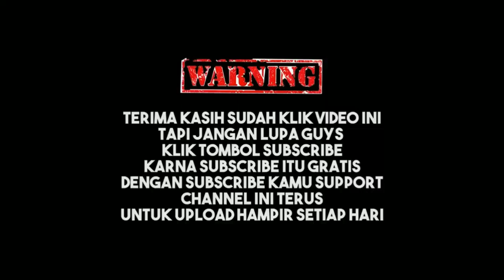MUSUH LAGI PERANG!!! PALING ENAK KITA GANGGUIN!! PUBG MOBILE INDONESIA!!!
PUBG MOBILE INDONESIA baru saja UPDATE maps TERBARU yaitu MAPS ZOMBIE dan selain UPDATE MAPS BARU PUBG MOBILE juga akan ada UPDATE 2.8 loh dan skrg PUBG MOBILE sudah UPDATE EVENT BARU yang bertema ZOMBIE X PUBG MOBILE.

3 JARI DAN NO GYRO

recorder : rekam layar android

Edit : kinemaster